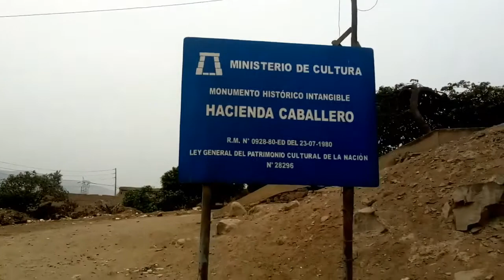CASA HACIENDA CABALLERO -PATA DE PERRO una aventura canina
en esta ocasión nos fuimos a la casa hacienda caballero ubicada en el km 31 de la Túpac Amaru en el distrito de Carabayllo,un lugar con mucha historia,esperamos que les guste el vídeo y que nos disculpen por la calidad del vídeo que fue grabado con el celular por problemas con la cámara canon, de ante mano muchas gracias y feliz año y un próspero año nuevo 2021.